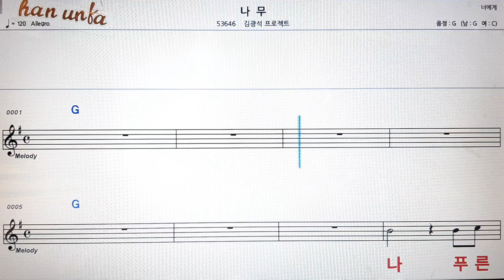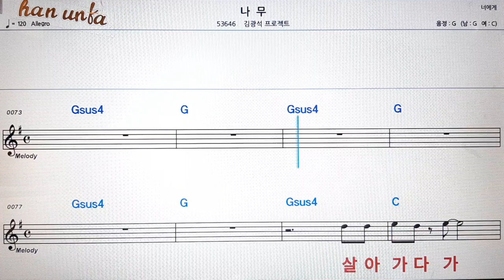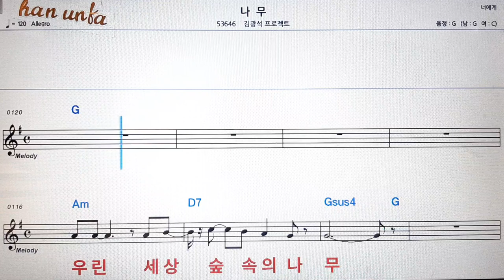나무/김광석 프로잭트👍노래 반주, 코드 악보,가라오케💋Karaoke*Sheet Music*Chord*MR